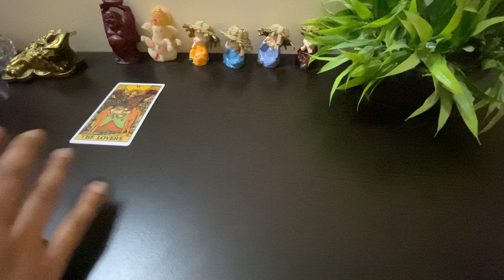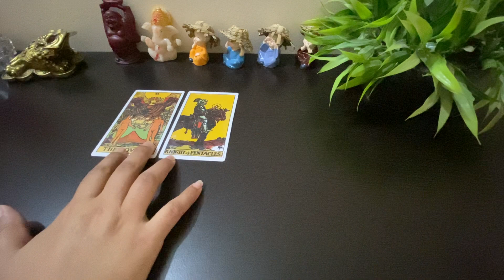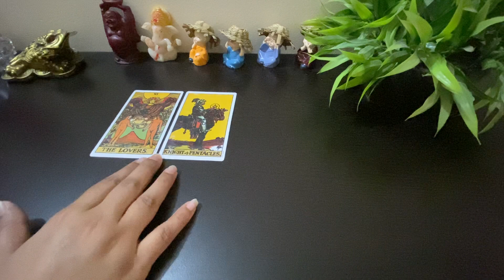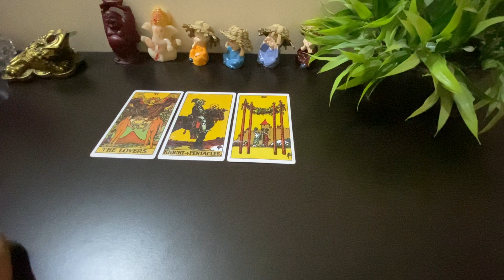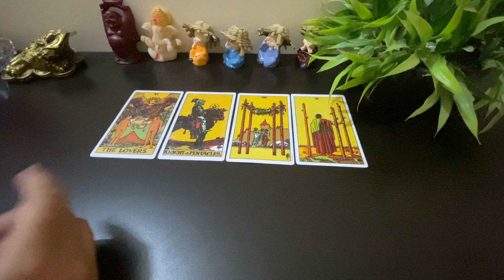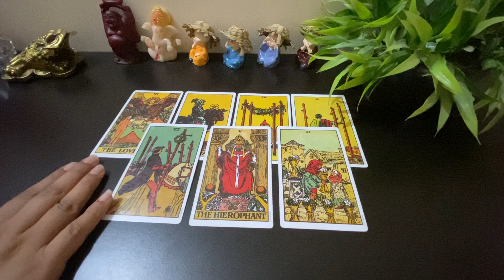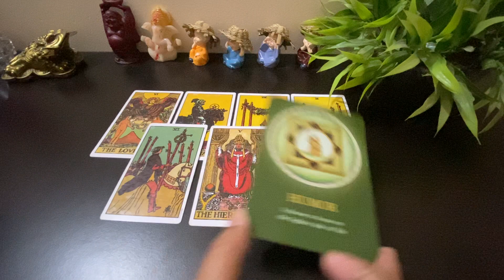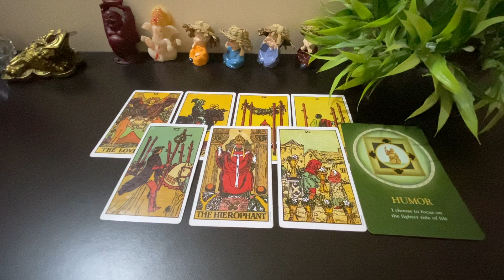🌈 TAURUS ♉️ वृषभ राशि WEEKLY FORECAST (22-28th AUGUST)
HI Friends,

Today’s topic is - TAURUS ♉️ वृषभ राशि WEEKLY FORECAST (22-28th AUGUST)